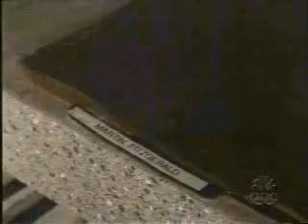Luis / Sheridan 3/21/01 Part 1